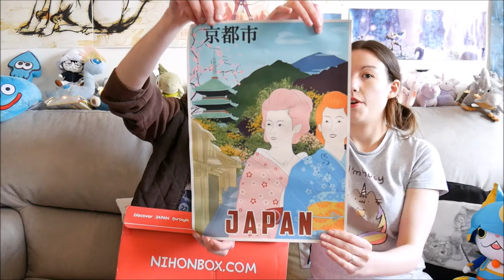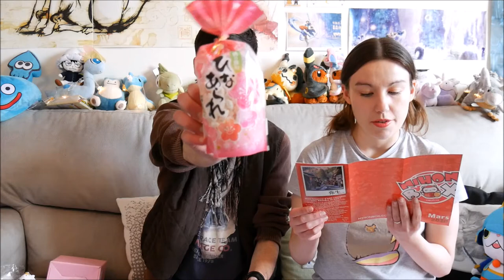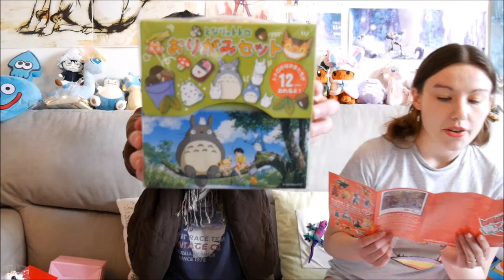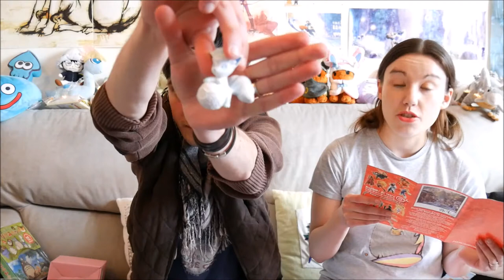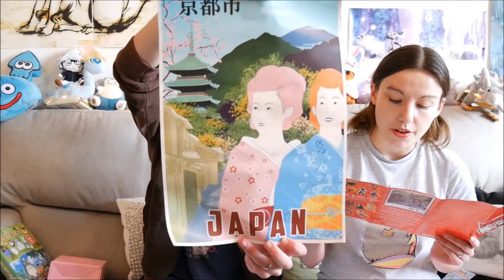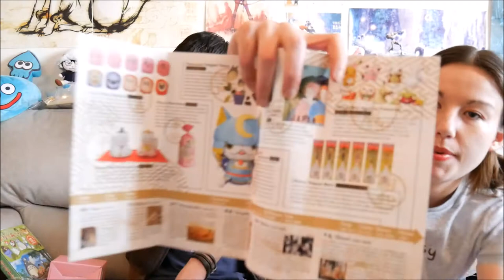Unboxing de la Nihonbox du mois de Mars! La MEILLEURE NIHONBOX qu'on ait eu !!!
Une Nouvelle box est arrivée chez nous!!!
C'est la NIHONBOX du mois de mars! Le thème du mois?: "Story"! L'impatience est à son maximum, on avait TROP HATE! Il y a la licence YOKAI WATCH! mais aussi Totorro, Pokémon et bien d'autres!

Bonne vidéo =) !!!